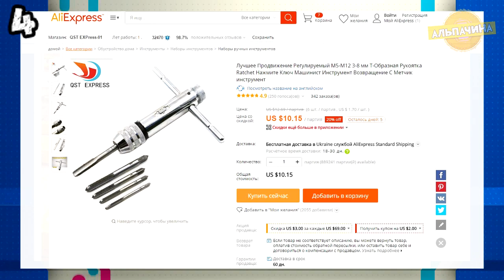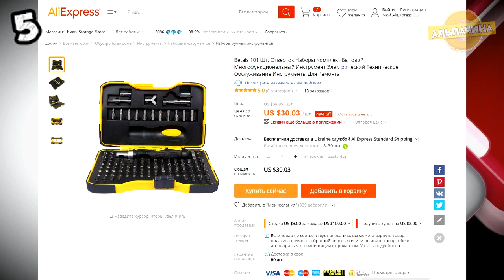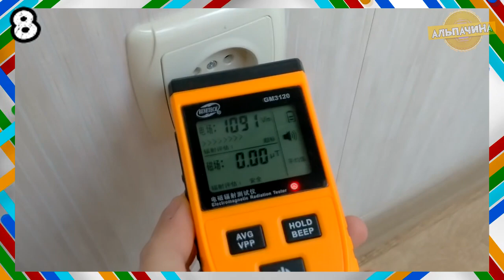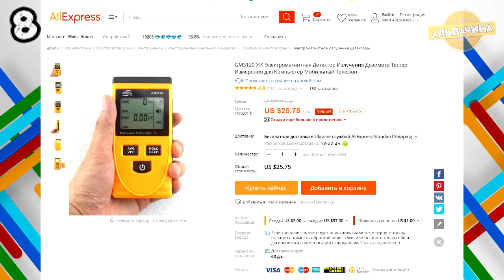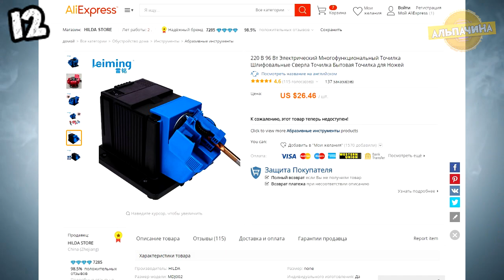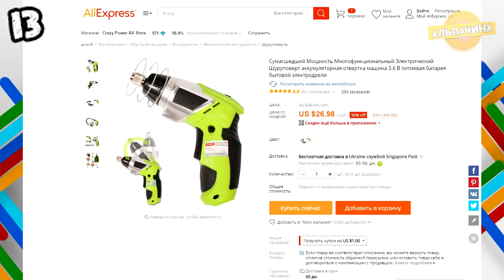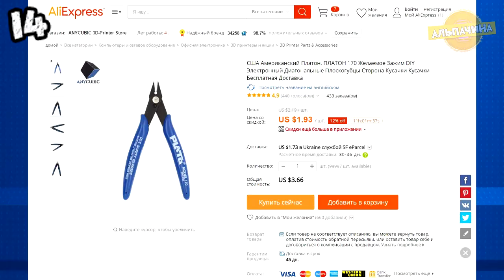🔵ИНСТРУМЕНТЫ ИЗ КИТАЯ 15 ПОЛЕЗНЫХ ТОВАРОВ С АЛИЭКСПРЕСС + КОНКУРС🔵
В этом видео 15 инструментов с сайта алиекспрес:
2. Щуп для проверки SMD элементов
10. Гибкий Вал для дрели
★ КОНКУРС, победителем становится случайный участник. Для участия нужно:
3. Оставить комментарий под этим видео.